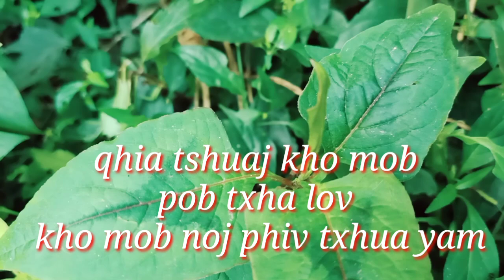qhia tshuaj kho lov txha thiab kho moj phiv. 18/1/23. YAV NTUJ TOM QAB